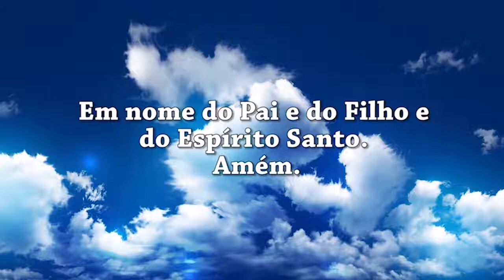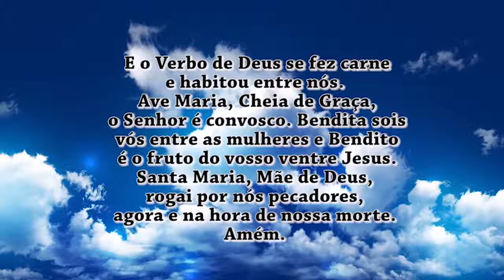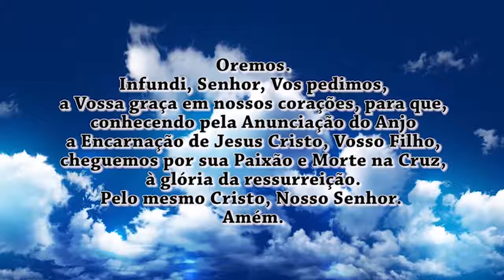Oração do Angelus 28/11/17